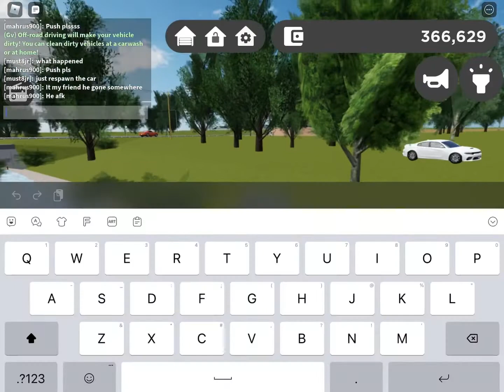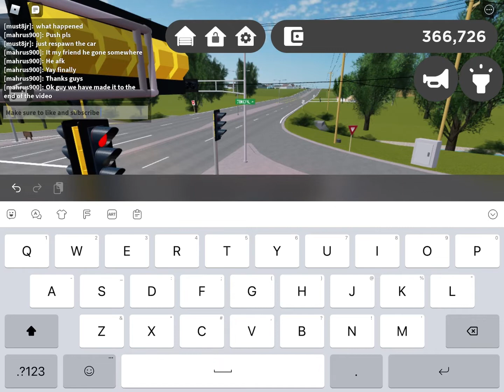Car crash ends up in a river *very bad*